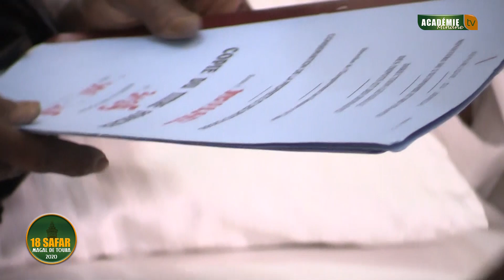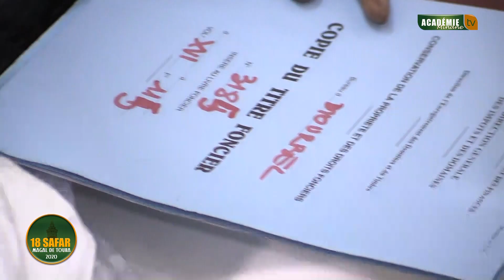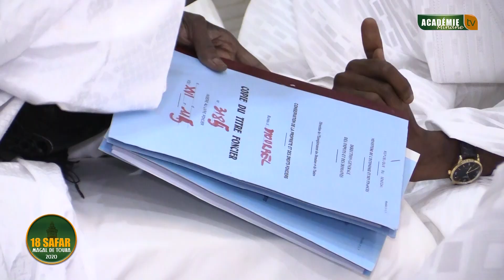(Lou Am Solo) Titre foncier : président Macky Sall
Tf numero 3185 (Pinthie keur goumak et mosquee)
Superficie 03ha 87a 41ca
Mbacke
Tf 3158 (ex terrain olympique)
Superficie 04ha 93a 68ca